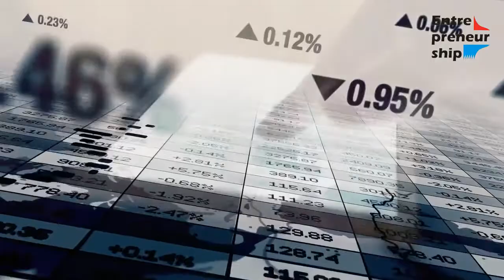Why do so many small businesses never scale?